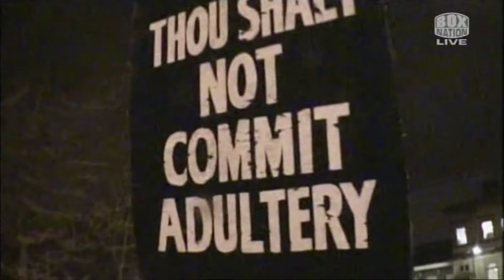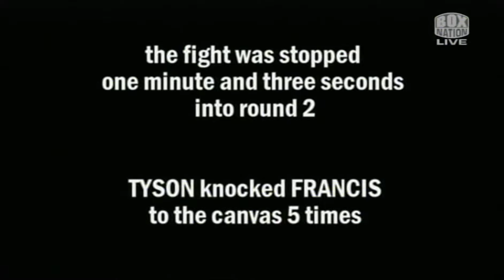Mike Tyson in the UK [2000]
A short film documenting Mike Tyson visit to the U.K. ahead of his fight with British contender Juluis Francis in Jan 2000

Tyson's reception from the British fans proved the volatile ex champion still had drawing power, in the U.K. at least.